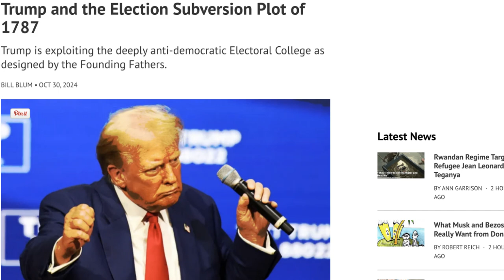Trump and Election Subversion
Trump is using election subversion techniques to manipulate the deeply anti-democratic Electoral College as designed by the Founding Fathers.

Donald Trump owes the Founding Fathers a deep debt of gratitude for making his past and present election subversion plots possible. In particular, he should thank them for creating the electoral college.

Most of the 55 white men of property who convened in Philadelphia in 1787 to revise the Articles of Confederation held a deep distrust of the masses. No less than 25 of them were slave owners, which set the table for election subversion

00:00 Introduction
01:00 Electoral College
02:00 Election Subversion
03:00 Donald Trump
04:00 Kamala Harris
05:00 Founding Fathers